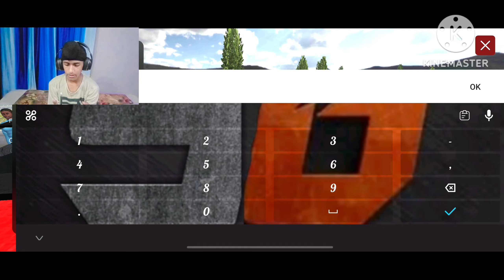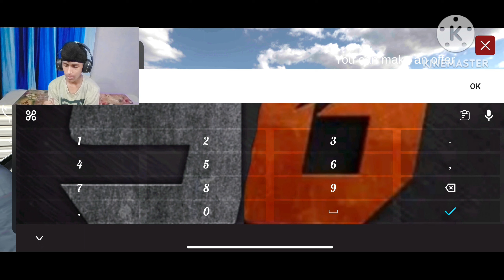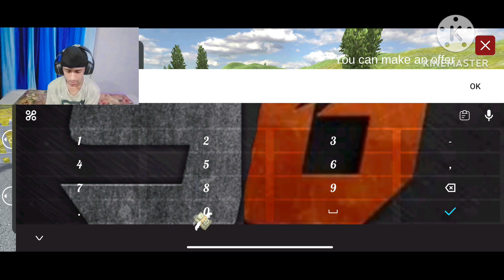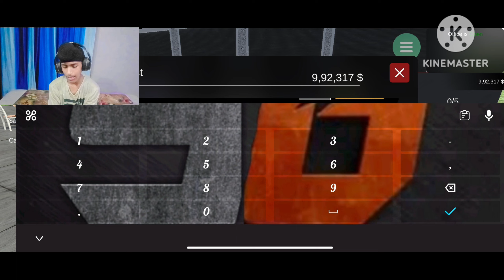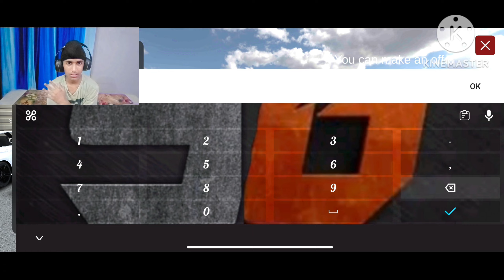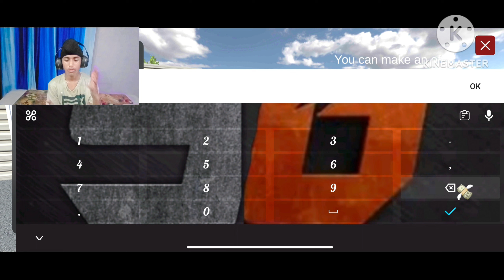Nissan GTR In Car For Sale Simulator 2023 Mobile Ka | Hindi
(NEW UPDATE🤩CAR SALER SIMULATOR) DRAG RACE & NEW CAR'S & NEW GARAGE/CAR SALER SIMULATOR 2023 UPDATE

(NEW UPDATE🤩CAR SALER SIMULATOR) DRAG RACE & SHOWROOM DECOR/CAR FOR SALE SIMULATOR 2023 NEW UPDATE

I FOUND THE MOST RARE🤩CAR(REGERA🚗) CAR FOR SALE SIMULATOR 2023 GAMEPLAY#16/CAR FOR SALE SIMULATOR

NEW UPDATE🤩CAR SALER SIMULATOR 2023/BEER🍻BAR/CAR FOR SALE SIMULATOR 2023 NEW UPDATE/CAR FOR SALE

FINALLY I BOUGHT A SUPRA / CAR FOR SALE

I BOUGHT A LOT OF SUPER CARS🚗AND A NEW🏡HOUSE/CAR FOR SALE SIMULATOR 2023 GAMEPLAY #4 /CAR FOR SALE

(I OPENED MY OWN CAR DEALERSHIP)CAR FOR SALE SIMULATOR 2023 ANDROID GAMEPLAY #1/CAR SALER SIMULATOR

HOW TO PLAY CAR FOR SALE SIMULATOR IN MOBILE | CAR FOR SALE SIMULATOR IN HINDI

How To Download Car For Sale Simulator In Android | Car For Sale Simulator Download

                     ________Thank You________

How To Download Car For Sale In Android | Car For Sale Simulator Android Download 2023

car saler simulator game
car saler simulator android
car saler simulator game download
download car saler simulator
car saler simulator free
car for sale simulator 2023 for android
car sale dealership simulator gameplay
car sale dealership simulator skill unlock
car for dealer simulator
car for sale simulator 2023
car dealer simulator game 2023
car seller business simulator
car for sale simulator update
download car for sale simulator
car dealer simulator apk download
car sale simulator 2023 mobile gameplay
car sale simulator 2023 gameplay
car sale simulator 2023 android

( Anshu The Expect Gamer )

About:::Anshu The Expert Gamer is a YOUTUBE channel Where you will find gameing videos in hindi/I hope this video was Useful and you liked,If you did press the thumbs up button (*❛‿❛)→

                ________Thank You________